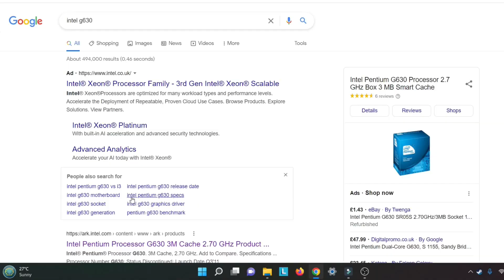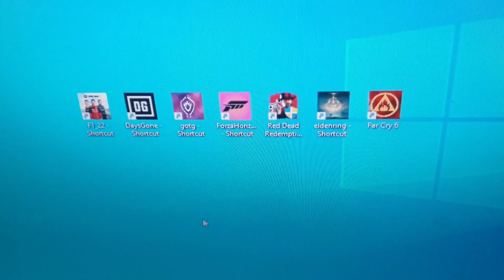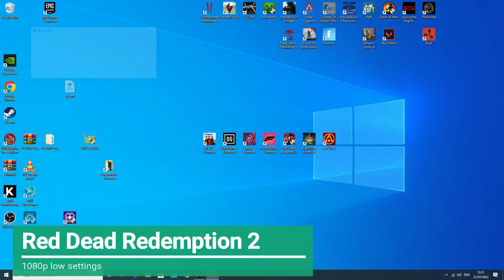The Pentium G630 in 7 top titles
A new series brought to you called "Should I upgrade my computer or buy a Graphics card"
Starting with the skt 1155 2nd gen intel CPU's and more specifically the Pentium G630 2 core 2 threads that are found in so many Ebay "Gaming" computers.
Each time i will be going up to the next tier CPU to see if in fact you can game with a 2nd Gen CPU.